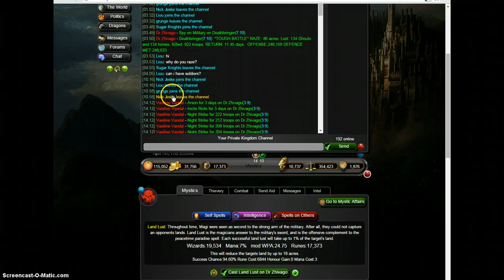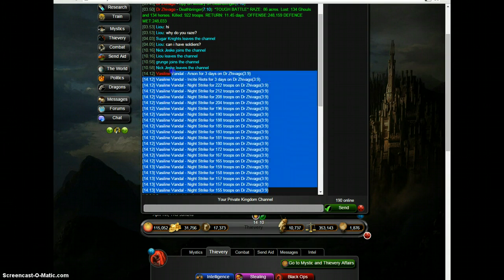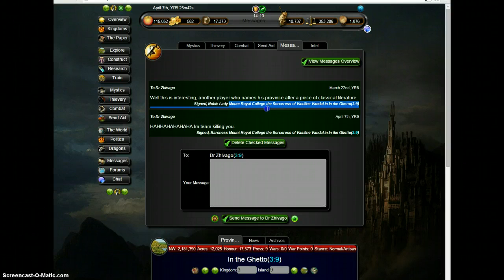Mythea team killing 88 Vasile Vandal 1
New team killing in a ghetto province nothing to see here I'm affraid. :_C.